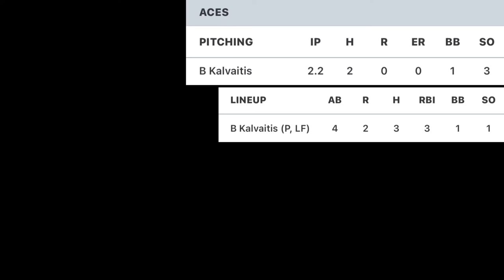Aces @ Bomb Squad | Game 2 | LIBL Blitzball